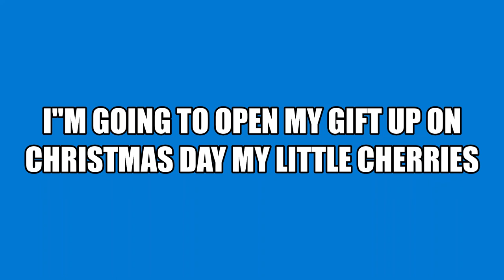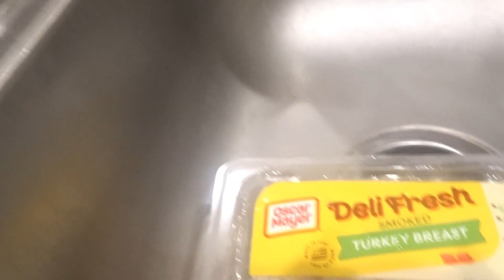BUTTERROLLBOUTIQUE I GOT MY GIFT TODAY